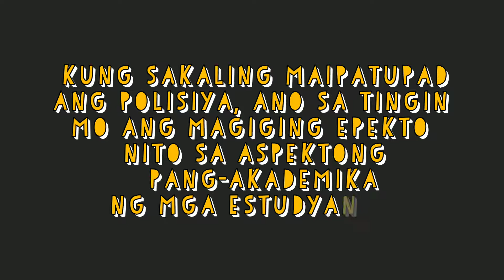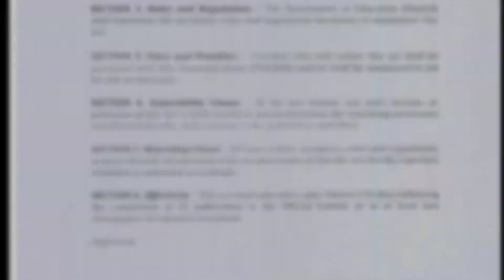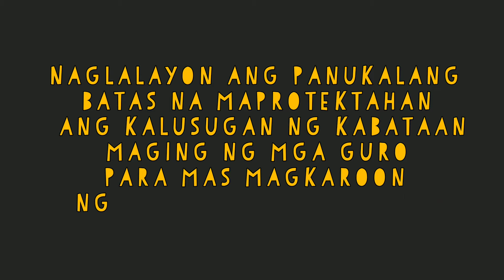No Homework Policy (HB 966)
1-SOCSTUD

Mark Leonard Roldan
Genevev Lorico
Rojane Batucan